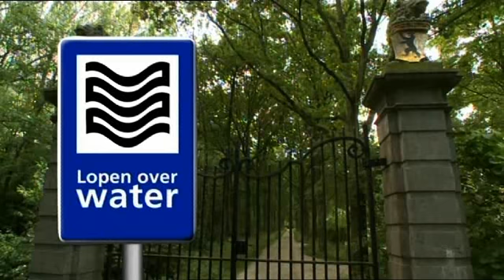Afl 8 lopen over water deel 3 - Jonkheer de Geer en Jelle de vogelspotter.flv